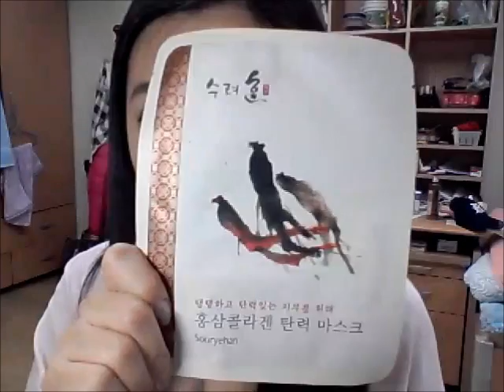【5月爱用&购物分享May faves & Haul】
和大家分享一下五月份我自己比较爱用的东西和前几天新买到的一些产品~希望大家喜欢喽~